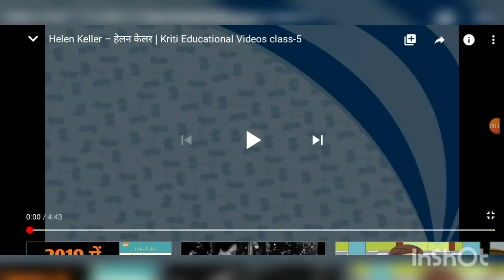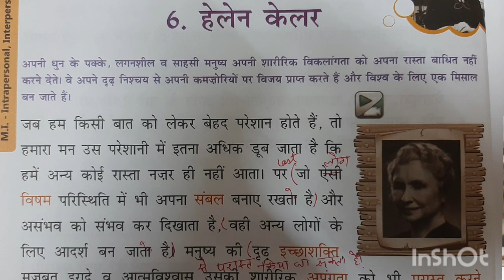Class V ( हेलेन केलर प्रश्न/उत्तर)